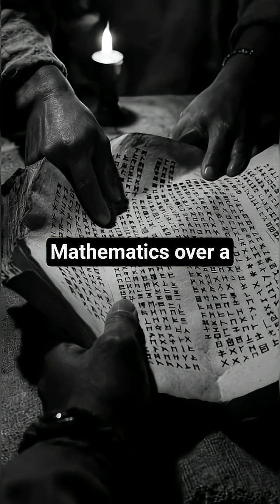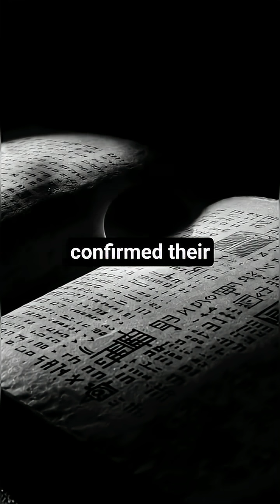‎The Mayan Calendar That Predicted Eclipses with Stunning Accuracy‎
‎For over a thousand years, Maya astronomers observed the Sun, Moon, and planets with extraordinary precision.
‎Using the Tzolk’in and Haab’ calendars — and later the legendary Dresden Codex — they predicted solar eclipses centuries in advance, matching patterns that modern astronomers still rely on today.
‎This short documentary reveals how ancient Maya mathematics, sky-watching, and detailed records created one of the most accurate eclipse-prediction systems in ancient history.
‎Discover the science, the brilliance, and the surviving knowledge written in ink… and preserved across centuries.
‎---‎holy war
‎genghis khan
‎the crusades
‎ages of conflict
‎mary queen of Scots
‎quantum computer
‎benjamin franklin
‎bumpy johnson
‎caitlin clark
‎Carnival row
‎china drone
‎quantum computer
‎bumpy johnson
‎china drone
‎ferdinand dela merced philippine looper
‎holy war
‎lee kuan yew edit
‎marvel what if
‎regretting you trailer
‎story of saint nicholas
‎the body is round